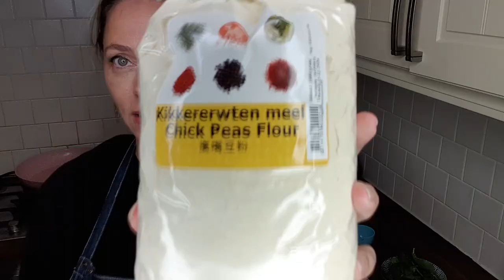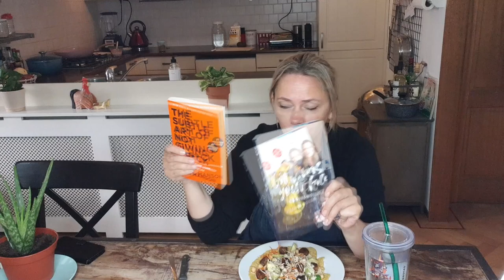Kikkererwten wraps recept & update 75 Hard Challenge | vegan vlog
In deze video maak ik kikkererwten wraps met allerlei lekkers er op. Verder vertel ik over hoe het nu gaat na 24 dagen meedoen aan de 75 Hard Challenge.

- The Subtle Art of Not Giving a F*ck door Mark Manson

Postbus 4402
3006 AK Rotterdam